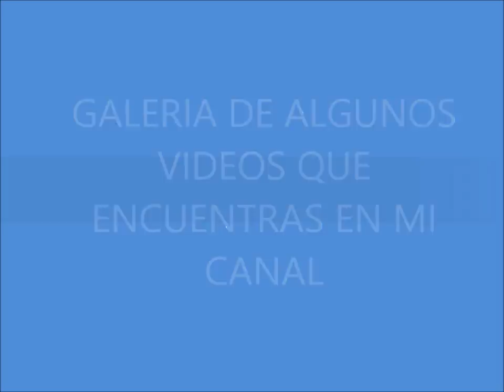EPISODIO 76. COMO HACER VESTIDO DE FIESTA ´PARA BARBIE O MONSTER FACIL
LES ENSEÑO COMO HACER ESTE LINDO VESTIDO PARA MUÑECAS BARBIE, MONSTER HIGH,BRATZ, SOLO NECESITAMOS UN RETAZO DE TELA DE 22 *25 CM...FACILISIMO.

BLOGGER